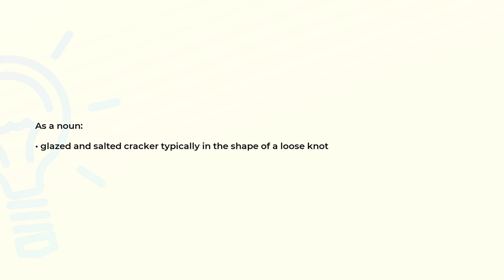What is the meaning of the word PRETZEL?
Definition and spelling of the word PRETZEL.

(00:00) Intro
(00:07) As a noun
(00:15) Spelling

As a noun (00:07):
• glazed and salted cracker typically in the shape of a loose knot